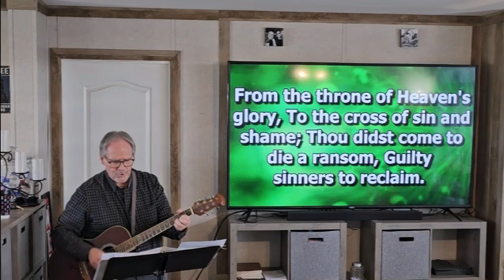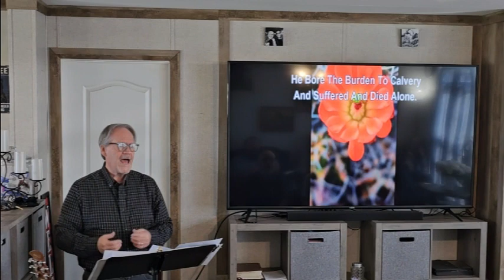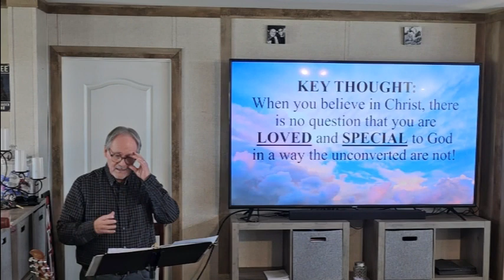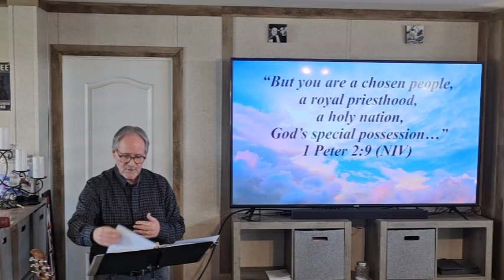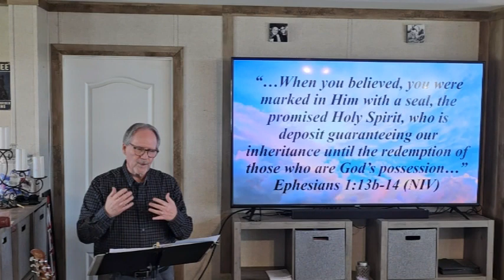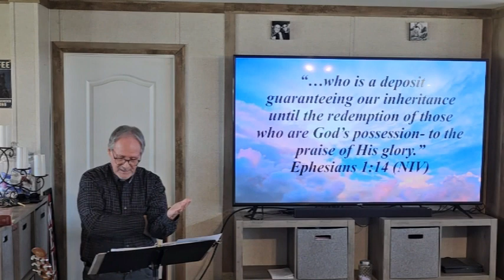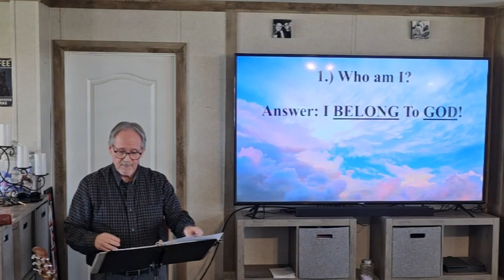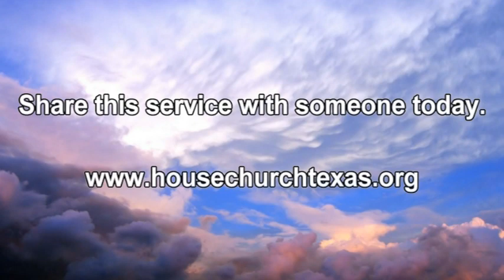Living Between Heaven And earth Pt.4-The Guarantee Of Heaven- Sunday February 11th, 2024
Join Pastor Doug Dunnavant, and the congregation of House Church Texas- La Vernia, as they continue in the sermon series titled: Living Between Heaven And Earth. Today's sermon is part 4 in the series titled: The Guarantee Of Heaven. The focal passage is Ephesians 1:11-14.